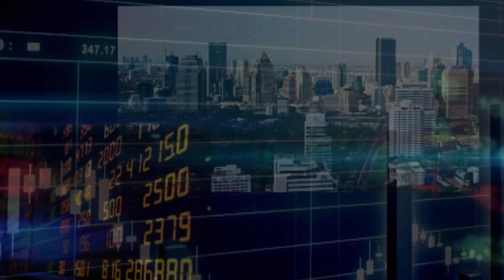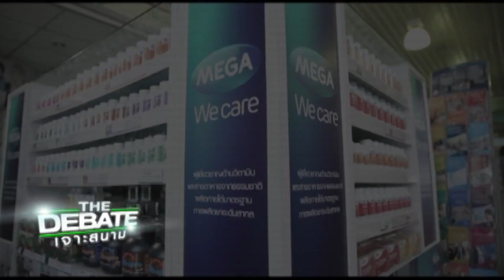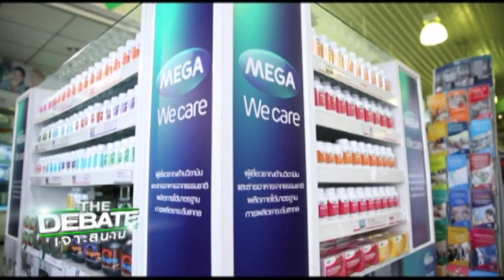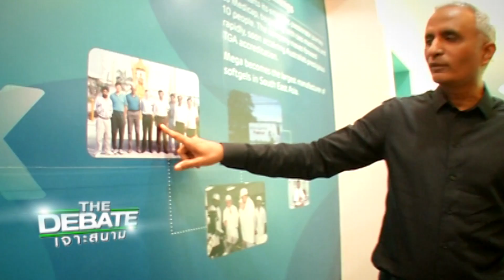The Debate เจาะสนาม : MEGA ออกอากาศ 29 เม.ษ. 58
พบกับคุณเผดิมภพ  สงเคราะห์ และคุณกวี  ชูกิจเกษม
ในรายการโต้วาทีด้านการลงทุนรายการแรก และรายการเดียวของเมืองไทย "THE DEBATE มองจาก
มุมไหน ก็โลกใบเดียวกัน"